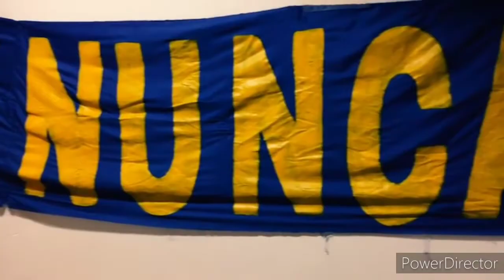Final Regia Femenil 2018 [segundo aniversario]-RAP-Tigres vs Rayadas.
Hoy se cumplieron dos años🐯🤫🌟
Beat : NBeats